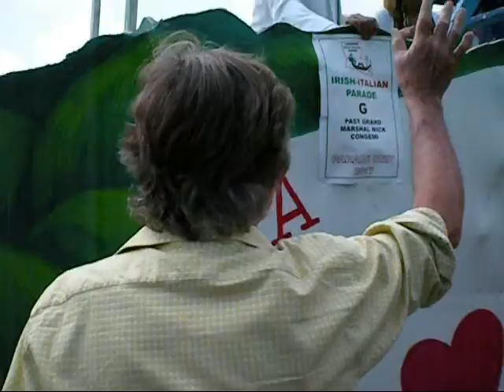Flag Wavers of Sansepolcro * Irish Italian Parade 2017 * Metaire_La.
The last parade of the season for New Orleans, Louisiana takes place the week after the Irish and Italian parades in the suburb of Metairie, La. Titled The Irish-Italian parade delights in revellers throwing beads, cabbage, potatoes, carrots, lemons and moon pies. A tradition are the marching groups of men and women handing out flowers for a kiss. Featured in the beginning of the video is an Italian flag throwing group, The Flag Throwers of Sansepolcro who has performed in New Orleans for more than three decades; this year they performed in the Irish-Italian parade.